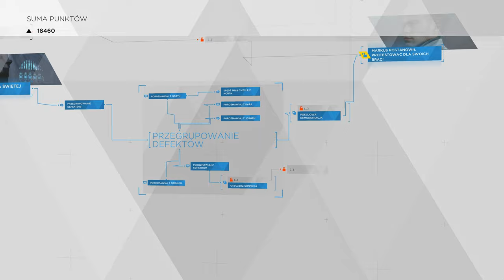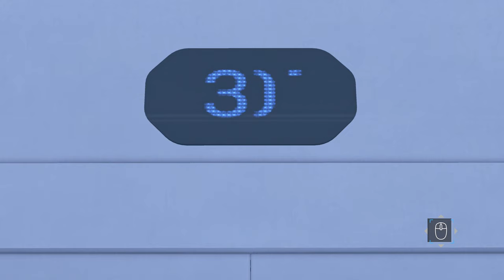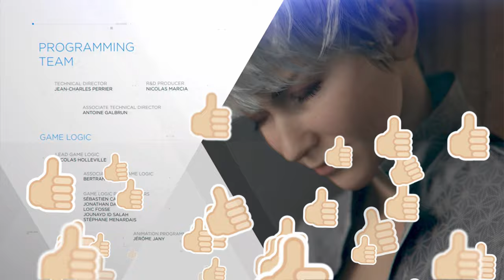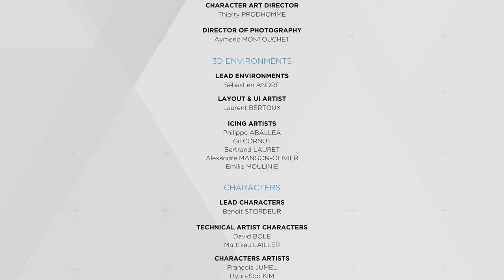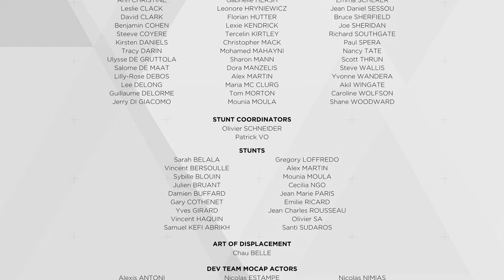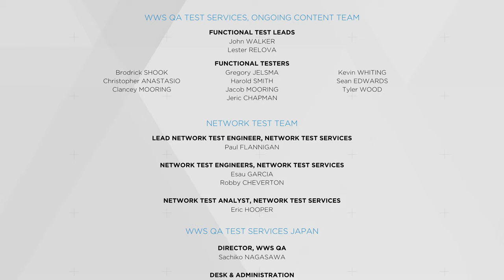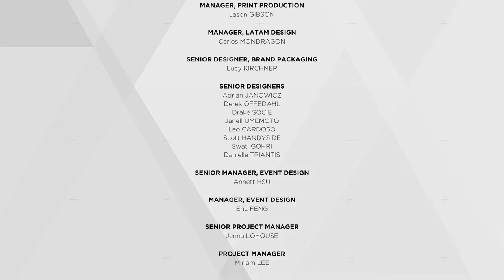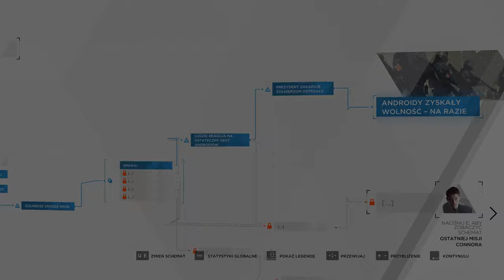Detroit Become Human - 14 Rewolucja (zakończenie) 4k/60p